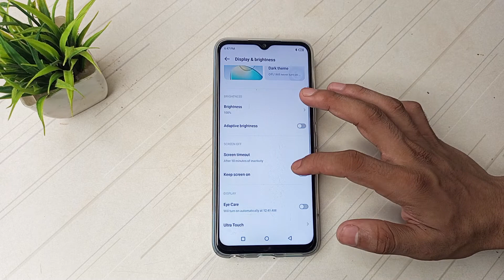How to change font size in Infinix hot 8 mobile